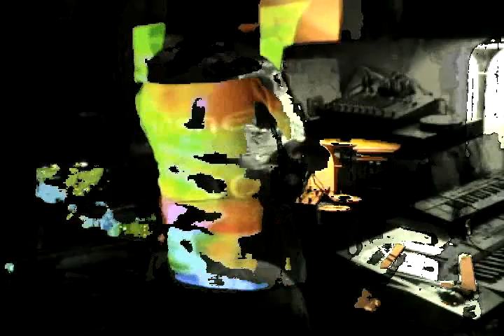justzometrash(fuckoffstandart)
justzometrash is trash from tha trashcomputer"sperrmuellcomputer"
with citation by public enemy (drumzzz)mixed while drinkn a tall sixpacc...
dont try...